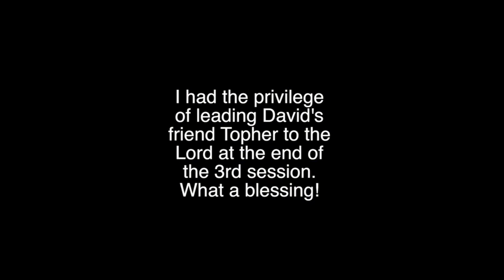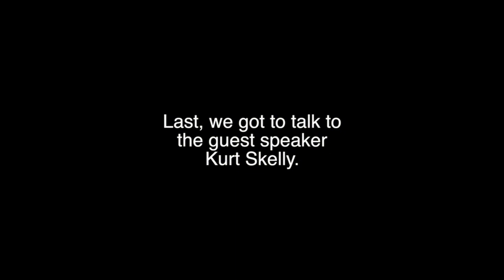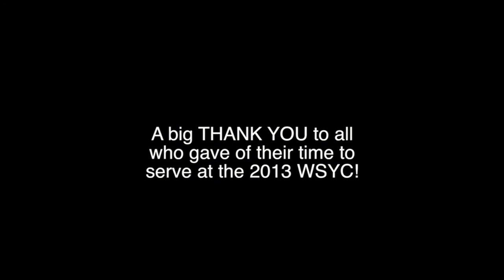WSYC 2013 Interviews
Find out what people are saying about the 2013 Wisconsin State Youth Conference.